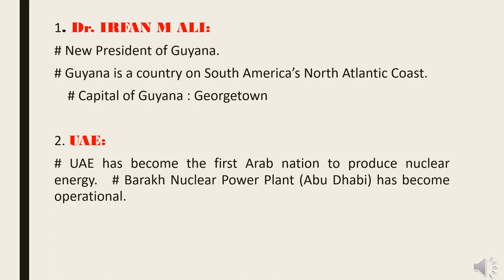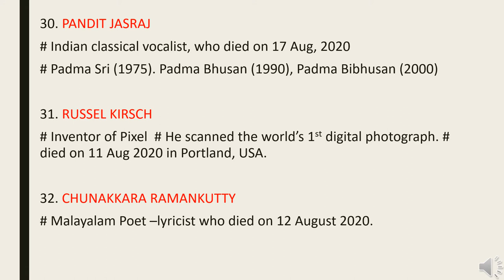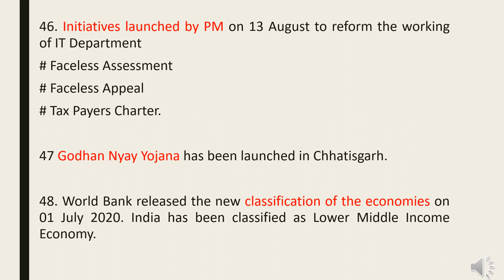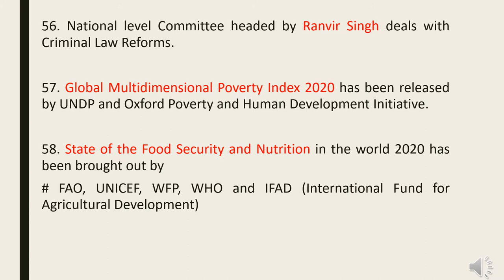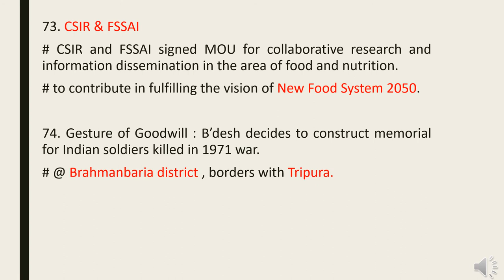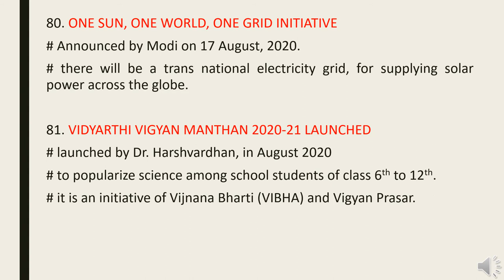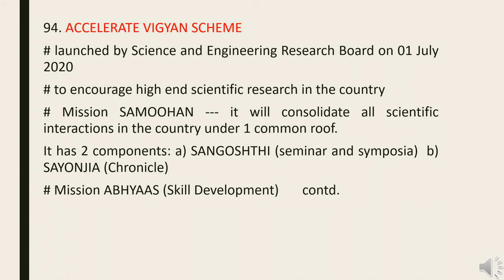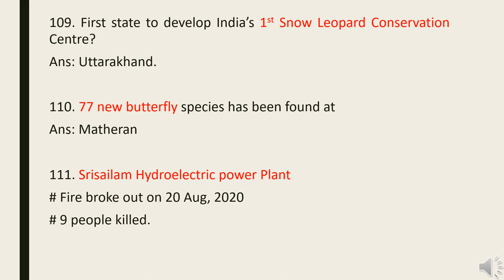Pratiyogita Darpan October 2020.PD October 2020.PD in English.Current Affairs October 2020. BPSC SSC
In this Video we will discuss Pratiyogita Darpan October 2020.
Pratiyogita Darpan October 2020
PD October 2020
Pratiyogita Darpan October
Pd In English
Pratiyogita Darpan
Current Affairs with Anuradha
October Pratiyogita Darpan
PD October
October Current Affairs
PD 2020
October PD in English